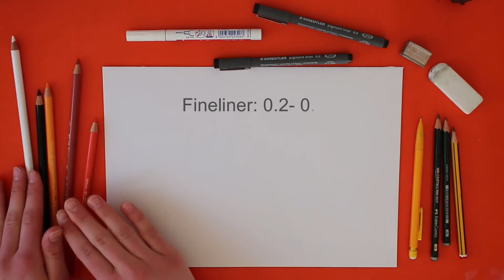Blumen und Schmetterling zeichnen lernen |12-99J.|Tutorial von Kind zu Kind|Jugend -& Kinderakademie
Blumen und Schmetterling malen und zeichnen lernen | 12 - 99J.| Tutorial von Kind zu Kind | Jugend - & Kinderakademie

Richtig zeichnen und malen lernen Schritt für Schritt

Kunstakademie für Kinder, Jugendliche und Erwachsene - Malen kann jeder lernen

Heute erklärt euch unsere Schülerin Annika, wie Ihr Schritt für Schritt ein schönes Bleistift/Buntstift-Bild malen könnt. Annika ist 16 Jahre alt und besucht unsere Kunstakademie bereits seit vielen Jahren.

Probiert es doch mal selbst aus, wir freuen uns auf eure Ergebnisse!